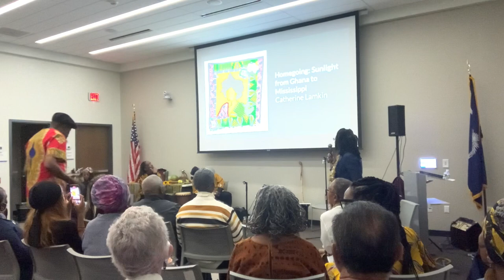Part 2 Kwanzaa Celebration @ the Cynthia Graham Hurd/St. Andrews Library ft. Art Making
Art Making during a Pandemic-A presentation lead by Catherine Lamkin